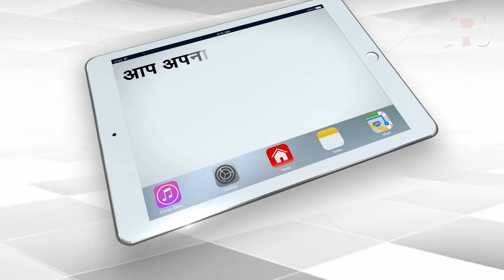UP Police Inquiry With Tandav Team In Delhi | Capital TV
The UP Police team, which went to Mumbai to investigate the Tandava dispute, has questioned the producer and director of the web series Tandava for 4 hours. During this time, the team of Tandava has put their side before the officers of UP Police.